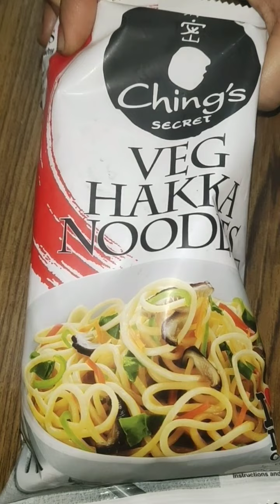HOT AND SPICY SCHEZWAN NOODLES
Hello Friends,

Friends, in this video we are going to make SCHEZWAN NOODLES so please watch this video till the end.